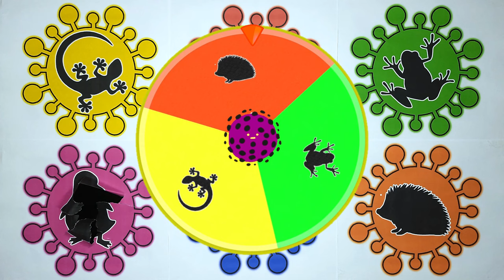Pets: Duckling, Turtle, Pacman Frog, Gecko, Hedgehog, Hermit Crab